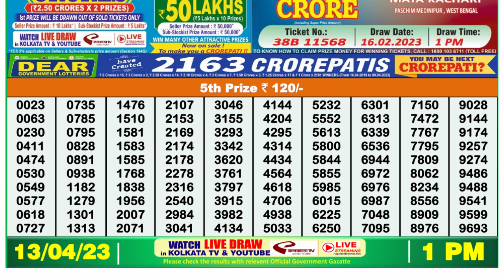🔴Dear Lottery Sambad Live 1pm today 13.04.23 Nagaland State Lottery Result